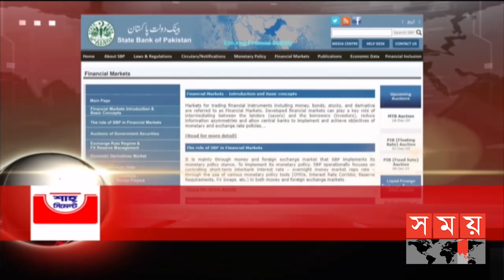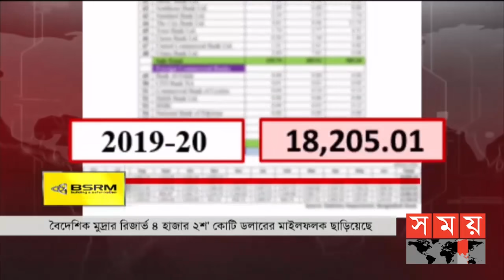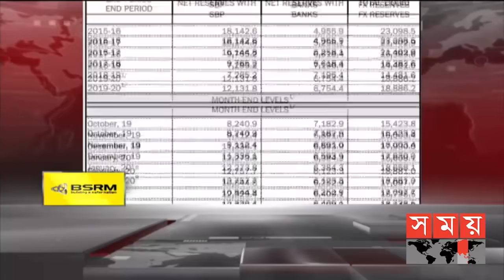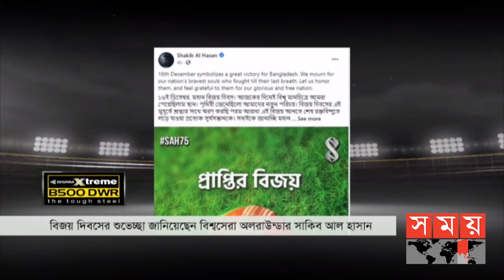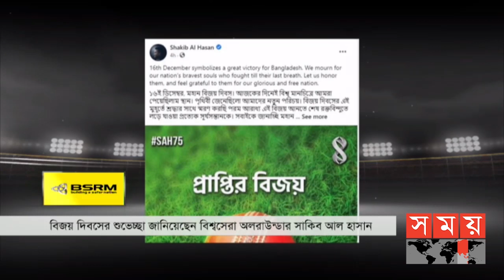সময় সংবাদ | সকাল ৯টা | ১৬ ডিসেম্বর ২০২০ | Somoy tv bulletin 9am